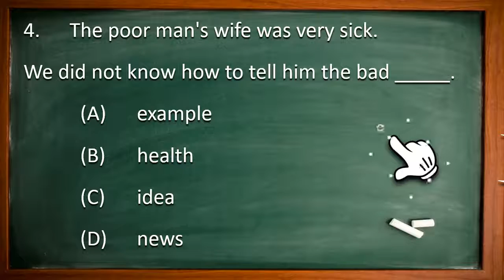基測_94_2_第1部份_04